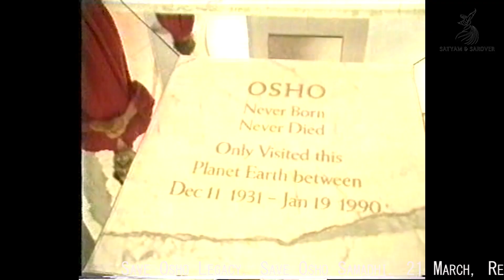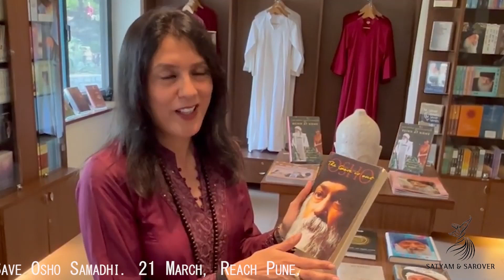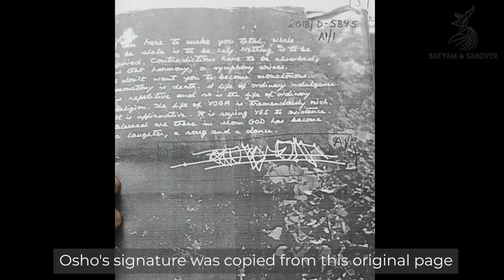It's last Call . Reach Pune | 21 March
This is a call for friends to Join the wave !

21st march 2023 is our big celebration day and this time, we will celebrate this 70th Osho Enlightenment day in pune...

Won't you join the dance ?

Gratitude
Satyam & Sarover